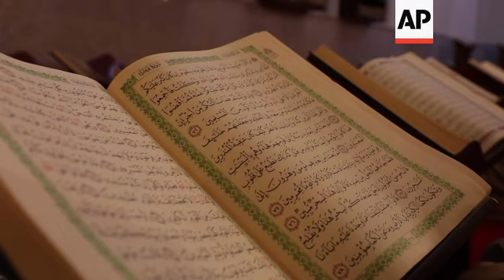Mosques reopen in the Kurdish region after virus lockdown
(12 May 2020) LEAD IN:
Mosques reopen in the northern Kurdish region of Iraq after more than two months of virus lockdown.
But worshippers must maintain a distance of 1.5 meters while praying in a group.

STORY-LINE:
Mosques open their doors to worshippers in the northern Kurdish region of Iraq after months of closure.
Mosques and churches had been closed since Mar. 3 to limit the spread of the coronavirus.
During that period worshipers such as Ali Chozal longed for a chance to pray inside a mosque.
As the call to prayer echoed in the night in Dohuk, Chozal visited a mosque to pray.
The resumption of worship inside the mosques is "a joy that can not be described," he said.
Masked worshippers sat, contrary to traditions, at considerable distance from one another.
Worshippers must observe a set of new rules dictated by the ministry of endowments.
The new rules include maintaining a distance of 1.5 meters during group prayer sessions.
Toilets and washing places are closed and handshakes are not allowed.
People are committed to following the ministry's instructions, worshipper Akram Ahmad said.
"God willing, we will not have any issues," he added.
The reopening of mosques comes after the number of coronavirus cases in the northern region significantly dropped.
It is also part of the Kurdistan Regional Government's (KRG) process to ease the lockdown and go back to normal life in the region.
Other public places such as cafeterias, clubs, wedding venues, and funeral gatherings are still prohibited in the northern Kurdish region.
The number of confirmed coronavirus cases in the northern Kurdish region of Iraq is 391 cases including 5 deaths and 372 recoveries, according to the KRG ministry of health.
The total number of cases in Iraq is 2,818 with 110 deaths, according to the Iraqi ministry of health.

The vast majority of people recover from the new virus.
According to the World Health Organization, people with mild illness recover in about two weeks, while those with more severe illness may take three to six weeks to recover.